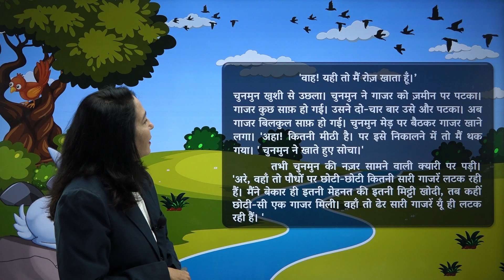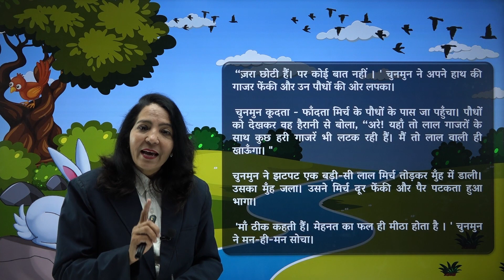Ch 12 Mehnat Ka Fal